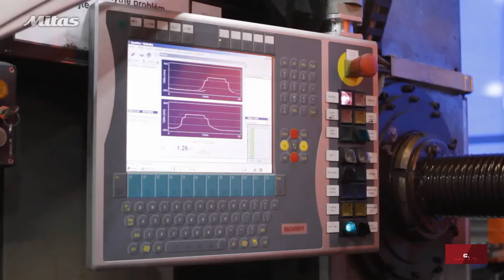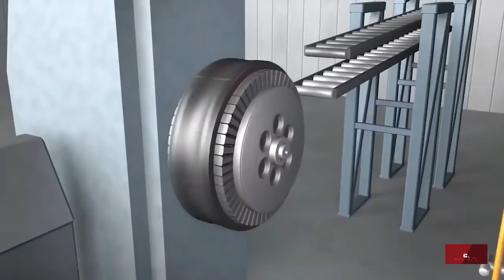Amazing Tire Manufacturing Process - Powerful and Satisfying Machines